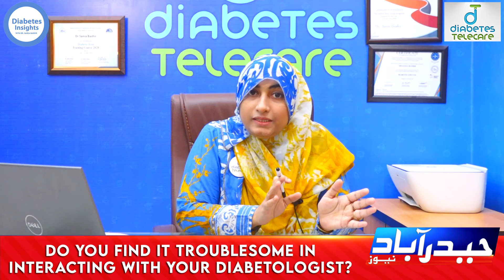Diabetes Inshights with Dr Sania Bashir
ذیابیطس اور وزن کا گرجانا ۔۔۔ کیا مشکل اس کو سلجھانا ؟
جانئے کچھ مفید ٹپس دیکھئے پروگرام "ڈائیبیٹیز انسائٹس" ڈاکٹر ثنیعہ بشیر کیساتھ